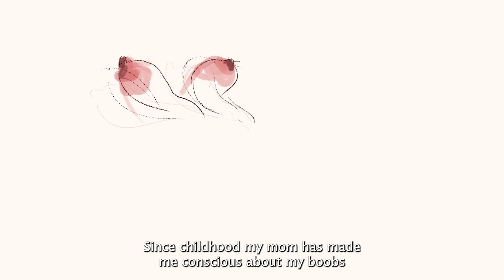This is TMI Ι trailer Ι Psarokokalo Festival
This is TMI by Subarna Dash, Vidushi Gupta I India

Big boobs vs. small boobs? A group of ladies discusses who has it worse.

Μεγάλο στήθος εναντίον μικρού στήθους;
Μια ομάδα κυριών συζητά ποια τα έχει χειρότερα.